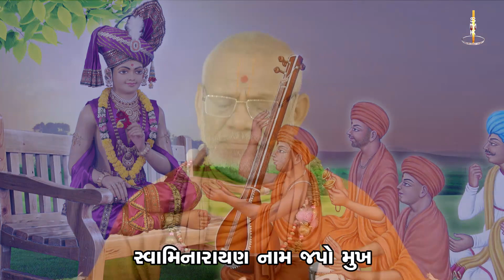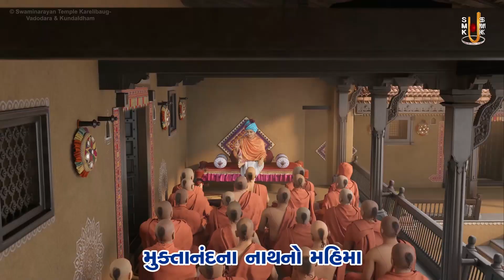Harijan Ne Ghar Betha Tirath, | Kirtandhara | MuktanandSwami | Gyanjivandasji Swami - Kundaldham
Track Name: Harijan Ne Ghar Betha Tirath, Nitya Govind Gun Gaave Re
Guj. Track Name: હરિજનને ઘર બેઠાં તીરથ, નિત્ય ગોવિંદ ગુણ ગાવે રે
Type: Kirtan
Category: Streamed Kirtan
Release Date: 21 Sep 2021
Singer Name:  Gyanjivandasji Swami - Kundaldham
Lyricist: Muktanand Swami